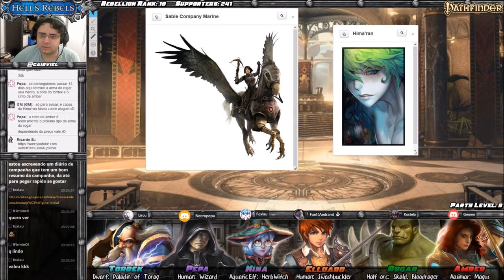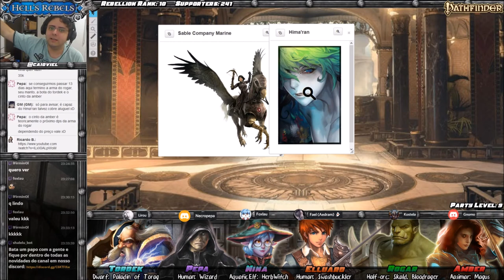[Hell's Rebels] S03E09 (34) – Revelações em Korvosa (Pathfinder RPG)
Korvosa, uma antiga colônia de Cheliax na região de Varisia, teve sua própria cota de governantes tirânicos no passado, mas devido às ações de heróis que se levantaram contra a Rainha Ileosa, a cidade vive hoje uma inédita era de prosperidade sob a regência do Rei Aedram Bromathan. Sob a sugestão de Elluard, os Silver Ravens decidem viajar até Korvosa em busca de auxilio em sua própria rebelião para libertar Kintargo de Barzillai Thrune. Contudo, há muitos segredos nas ruas, palacetes e esgotos da velha cidade. O que será que o estudante estrangeiro Elluard, a magus aasimar Amber, o misterioso mago Pepa, o orc ex-dottari Rogar, o anão paladino de Torag Tordek, e a bruxa elfa-do-mar Nina irão descobrir?

Agradecimento especial ao Samuel Filietaz por ter nos alertado sobre o problema no final do vídeo.